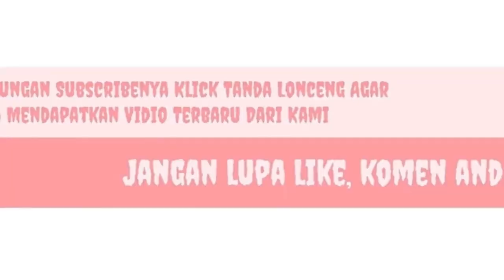Bima United Cup II U12 : SSB Batu Tongkok A Sumbawa (1) Vs (0) SSB Galaxy Kobi B ‐ Lap Manggemaci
SSB Batu Tongkok A Sumbawa Vs SSB Galaxy Kobi B,
Bima United Cup,
Kota Bima,
NTB,
Lapangan Mangemaci,
Usia dini,
SSB,
U12,